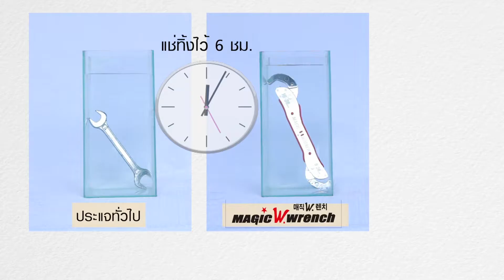Magic Wrench -105004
ไม่ต้องแบกกล่องเครื่องมืออันแสนหนัก ถ้ามี ประแจ เอนกประสงค์ Magic Wrench .. ชิ้นเดียว..อยู่!! ซื้อขายของออนไลน์ ของแท้ 100% จ่ายเงินแล้วได้ของชัวร์ รับประกันสินค้าคุณภาพทุกชิ้น

Shopat24.com เราดูแลสินค้าเพื่อให้สินค้าที่ดีที่สุดได้ดูแลคุณ
• มั่นใจของแท้ 100%
• รับประกันคุณภาพทุกชิ้น
• สอบถามได้ตลอด24ชม.ที่ 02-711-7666
• รับสินค้าได้ทุกเวลาที่เซเว่นอีเลฟเว่นทุกสาขา

จุดเด่นของเราคือ มี Call Center ตลอด 24 ชั่วโมง
รับและคืนของ ได้ที่ 7-Eleven ทุกสาขาในประเทศไทย